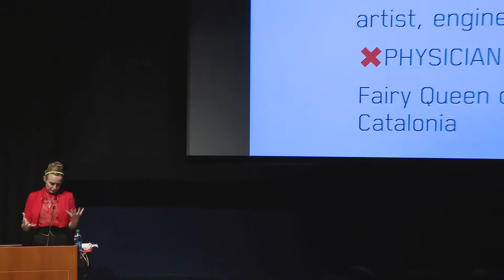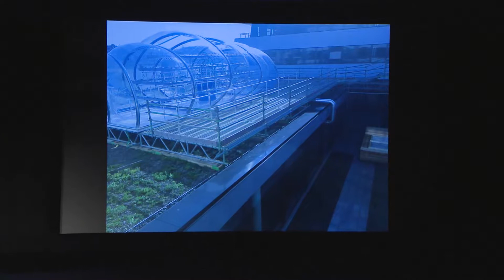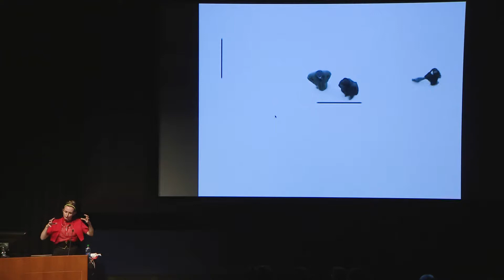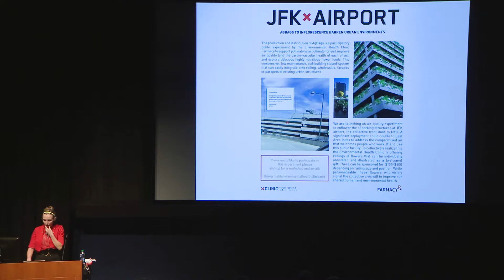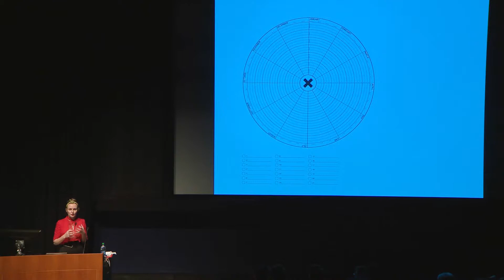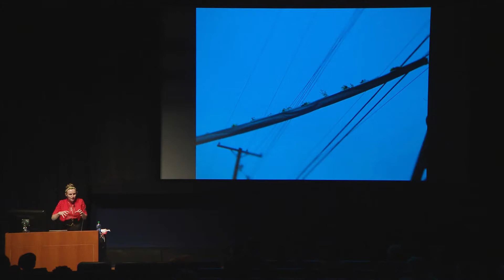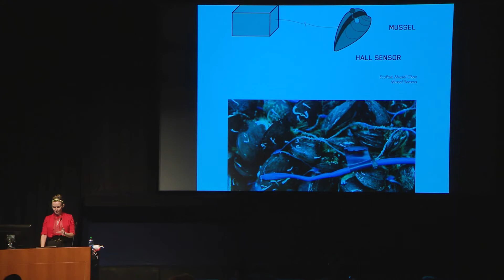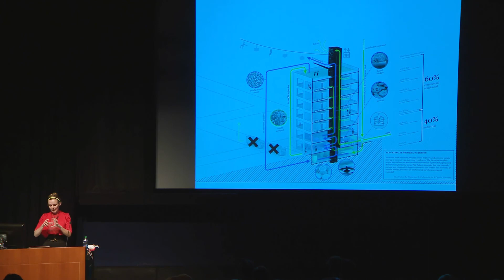Dartmouth College Spring 2018 Artist-in-Residence Natalie Jeremijenko